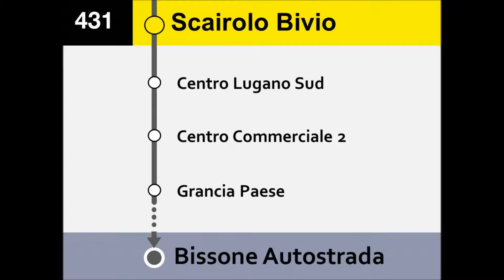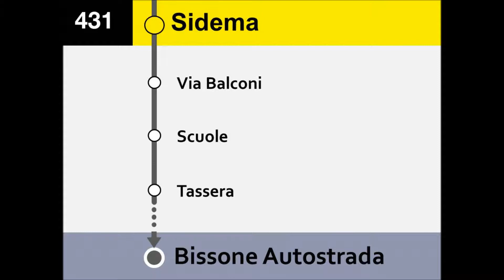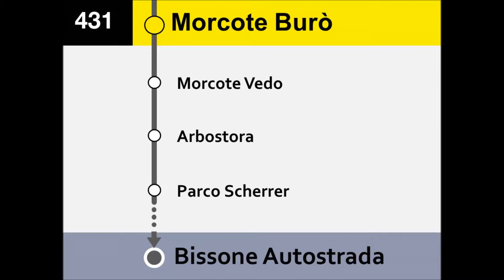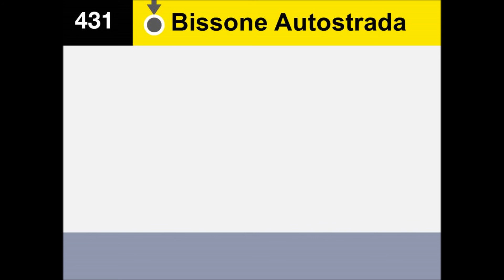[PostAuto/AutoPostale] Ansagen Bus 431 Lugano - Bissone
Bus 431 [PostAuto/AutoPostale] Lugano Autosilo Balestra - Bissone Autostrada